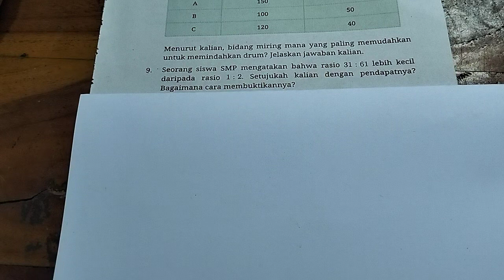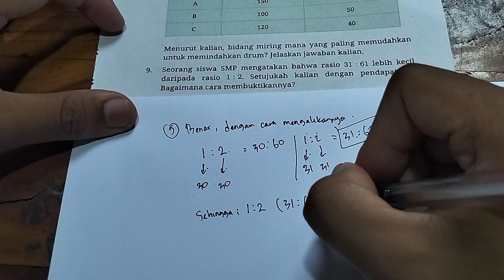seorang siswa SMP mengatakan bahwa rasio 31:61 lebih kecil daripada rasio 1:2